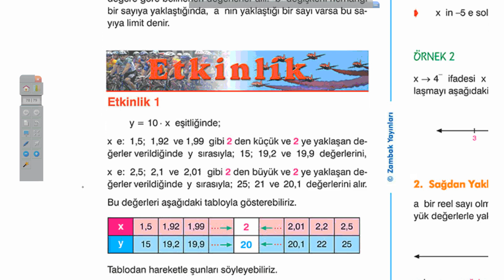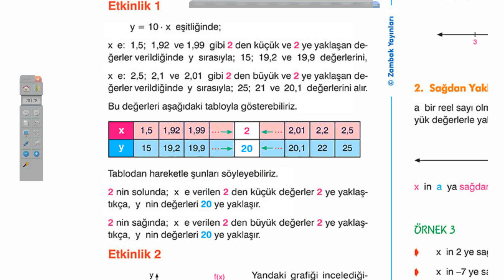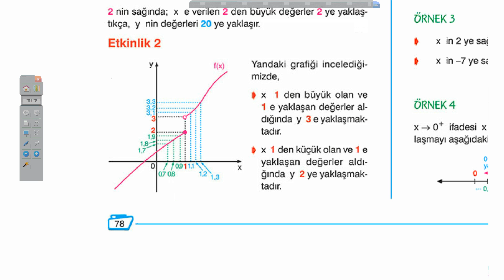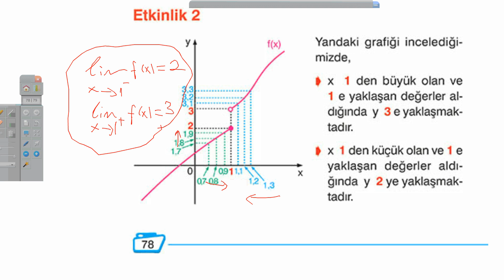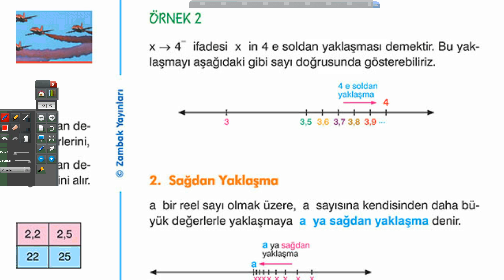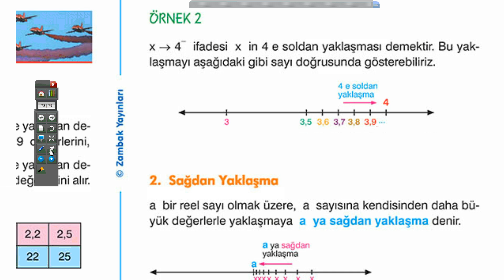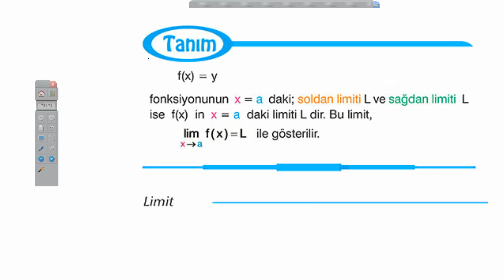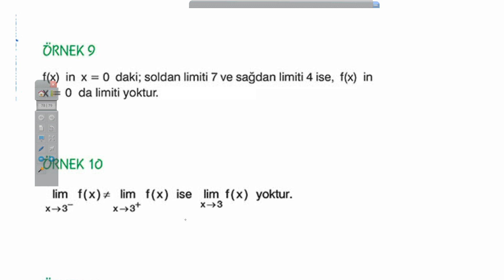StarBoard 10 08 17 10 10 2013 12b limit ilk